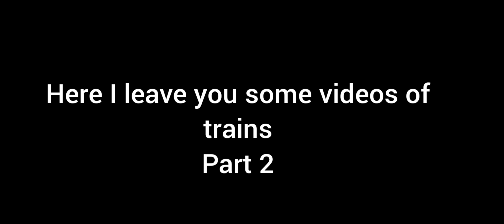trains in Roblox | Ro scale-sandbox Part 2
This is part 2 of trains in ROBLOX